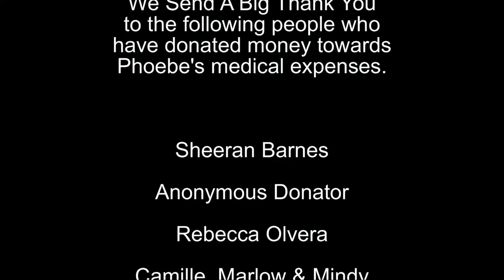07OCT12 Phoebe Ear Update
Update on Phoebe's ear and we thank the people who donated money.